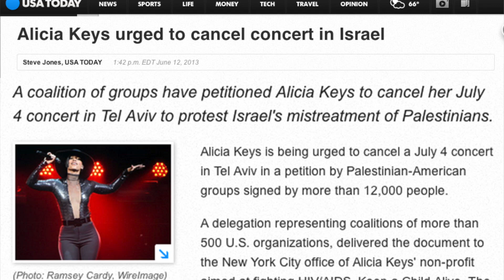Anti-Israel Group Writes USA Today Story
Send your considered comments to USA Today by clicking to open a feedback box. Remember to give the link to the article you are commenting

Background:

On June 12, USA Today published a story concerning efforts by the Boycott, Divestment and Sanctions (BDS) movement to force Alicia Keys to cancel a concert in Israel.

It included some particularly nasty language such as a reference to "reports from rights organizations documenting Israel's violation of Palestinian children rights" and the following paragraphs:

Andrew Kadi of the U.S. Campaign to End the Israeli Occupation who delivered the petition explained, "We assume Alicia Keys wasn't familiar with Israel's abuses of Palestinian human rights, when scheduling, because her performance is legitimizing a country that systematically undermines her non-profit's mission, that 'every person has the right to health care and that all children deserve a future.' "

In response to Israel's large-scale abuses of Palestinian rights, Palestinian Civil Society launched a call for a global campaign of boycott, divestment and sanctions of Israel in 2005, modeled on the call by black South Africans for a boycott of apartheid South Africa that helped bring an end to the racist system.

Why did USA Today's article contain charges against Israel that were presented as fact rather than conjecture? Why did the article accuse Israel of "large-scale abuses of Palestinian rights" and include the above quote accusing Israel of denying Palestinians health care and of torturing children?

Because the article was copied almost verbatim from a press release put out by the US Campaign for the Academic and Cultural Boycott of Israel.